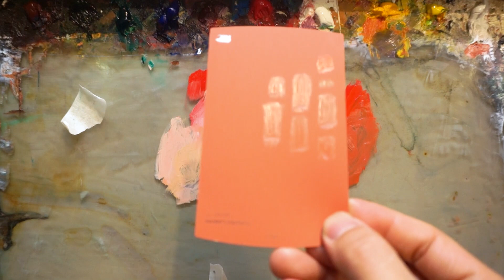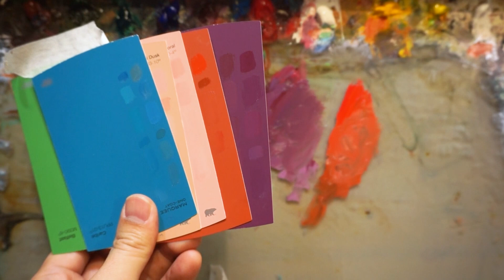유화 색 만들기 How to mix color with oil painting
색 이론에 관한 두번째 영상입니다.

색 만드는 부분에 대해서 보여 드리고자 찍었는데, 하다보니 혼자 너무 빠져들어서 생각보다 시간이 길게 나와버렸네요..;; 그래도 혹시나 색 섞는 과정이 다 궁금해하실 분들이 있으실까봐 최대한 편집을 들 했습니다.

긴영상 봐주셔서 감사합니다!

Color :  Gamblin Artist's - Flake white replacement, Lemon yellow, Cadmium Yellow medium, Cadmium red medium, Alizarin Crimson, Ultramarin Blue, Phthalo Green, Sap Green, Burnt Sienna.

Medium:
M Graham Walnut Medium
Gamsol by Gamblin